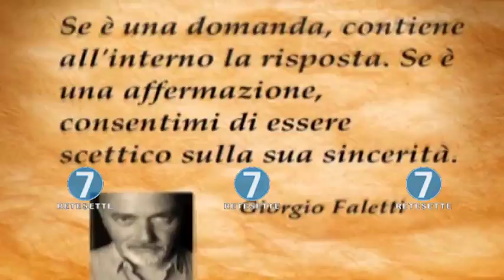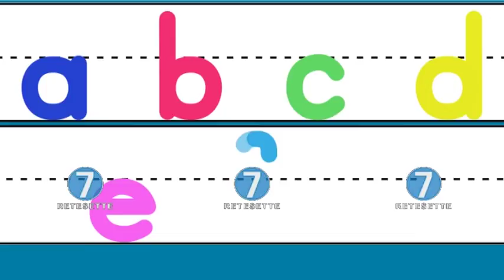RETE 7 - ALMANACCO 09/03/17